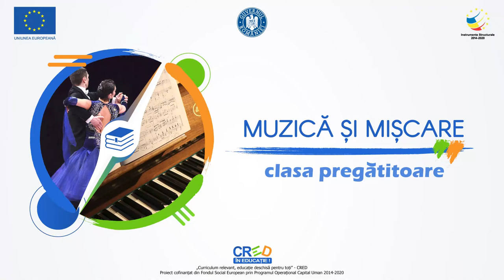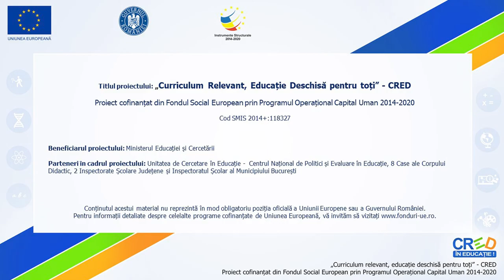Cântă! de Alexandru Pașcanu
Resursa poate fi utilizată la clasaele a III-a și a IV-a, după asimilarea melodiei și a textului.
Pentru învățarea cântecului copiii:
- vor vizualiza resursa.
- vor cânta în colectiv având ca acompaniament sonorul materialului resursă.
- vor intona melodia folosind jucăriile muzicale  pentru acompanierea ritmică a cântecului.
Modul de valorificare a resursei:
- Resursa poate fi utilizată în cadrul activităților de asimilare a unui cântec și de acompaniere cu
orchestra de jucării muzicale - Resursa susține formarea competențelor specifice vizate.